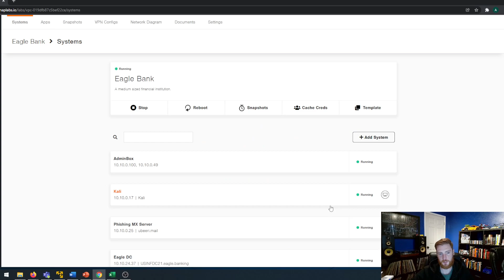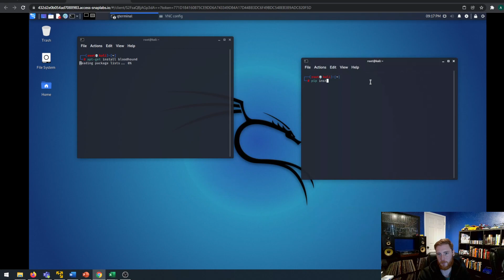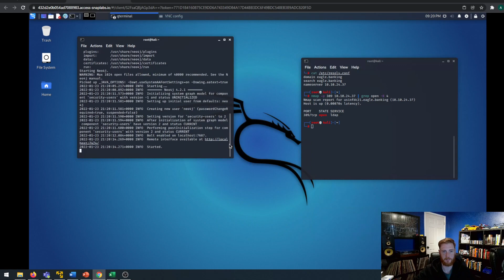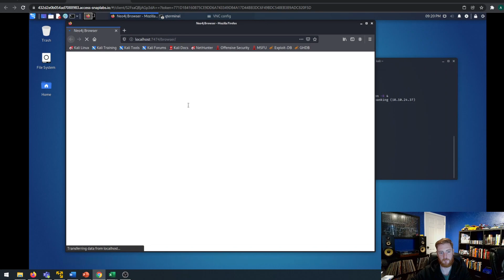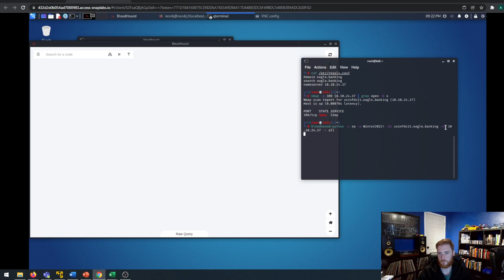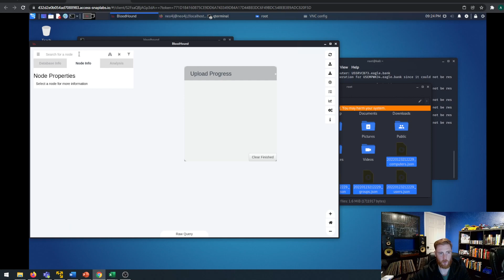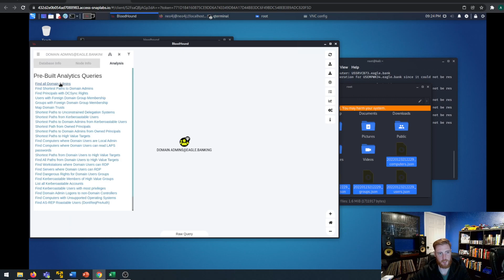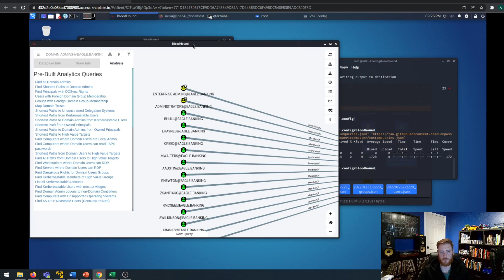Domain enumeration with Bloodhound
A start to finish tutorial on installing bloodhound, locating the ldap servers, enumerating the domain, and augmenting the default searches with custom queries. This tutorial leverages the python version of the collector meaning it can all be done on kali with no need to run the collector from a linux machine.